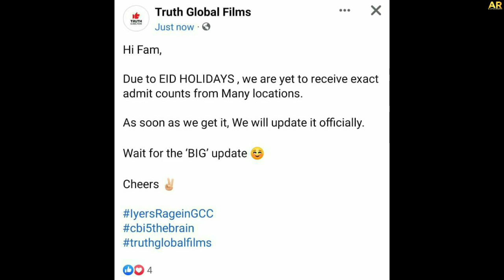Beast, CBI 5,Jana Gana Mana Box Office Collection Malayalam | Mammootty | Prithviraj | Thalapathy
cbi 5 collection
cbi 5 box office collection
cbi 5 3rd day collection
cbi 5 3 day collection
cbi 5 worldwide collection
jana gana mana collection
jana gana mana box office collection
jana gana mana 6 day collection
jana gana mana collection worldwide
beast collection malayalam
beast box office collection malayalam
beast 19 day collection malayalam
ar vlogs and updates